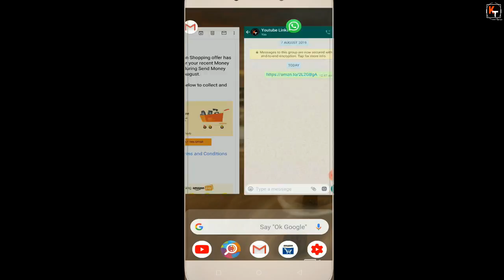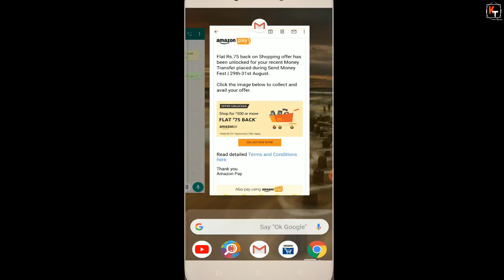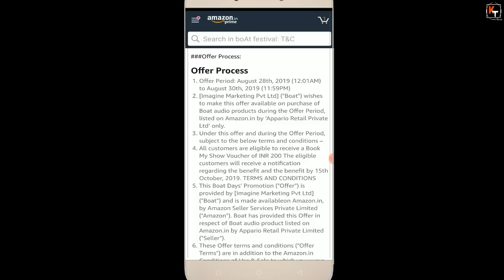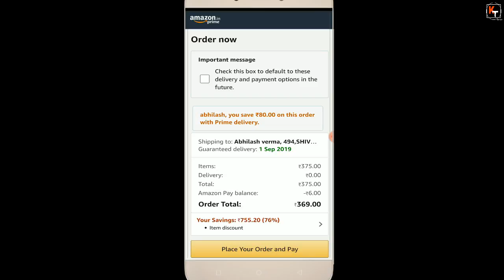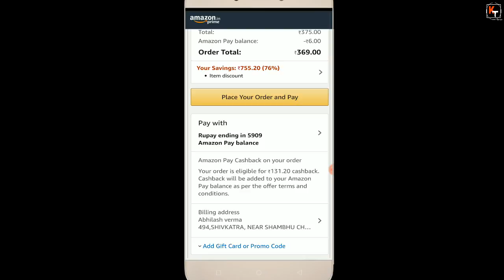{Loot} Buy Boat Earphone At Effectively Loot Price | Boat Earphones Loot | Boat earphone Offer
*वीडियो में 4:34 पर गलती से amazon वाउचर बोल दिया है वो bookmyshow वाउचर है। सुरुआत में bookmyshow ही बोला है*

Telegram - search KoolTech007 on telegram (Never miss any short time offer)

boAt BassHeads 100 in-Ear Headphones with Mic (Black)
boAt BassHeads 102 Wired Earphones with Immersive Audio, Multi-Function Button, in-line Microphone & Perfect Length Tangle Free Cable (Fiery Red)

Hello Friends in this video i have told that how  can you. where it will cost you at a very cheap price. or you can say at loot price. for that, you have to combine 2 offers. than it will become a loot. for that, you have to use amazon money send fest offer and boat bookmyshow offer. where if you purchase any boat product from amazon you will get Rs200 bookmyshow voucher. so in this video i  have combined both offers. so to know the details watch the video thanks.